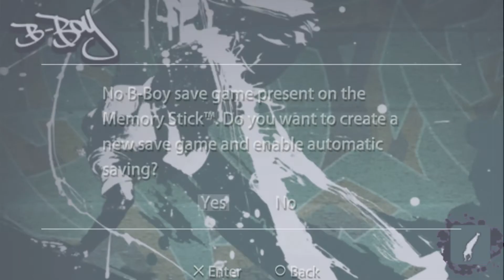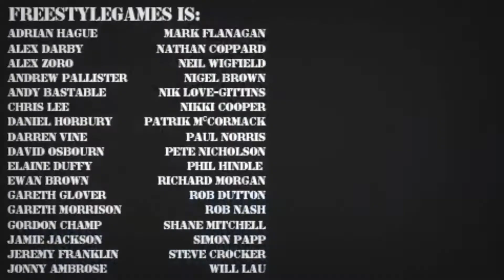B-Boy (2008) Evolved Games (PSP) Breakdancing Battles (Part 1)